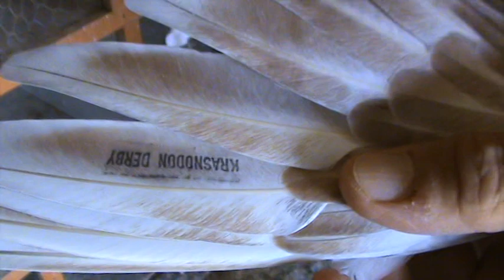Interviu columbofil maestrul TITA MIHAI Voinesti Dambovita Romania 15 august 2016